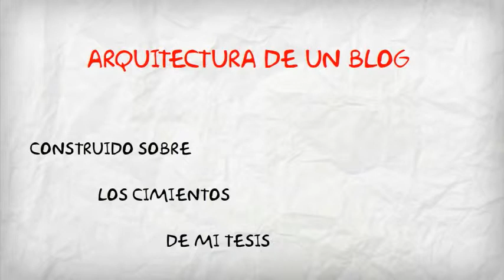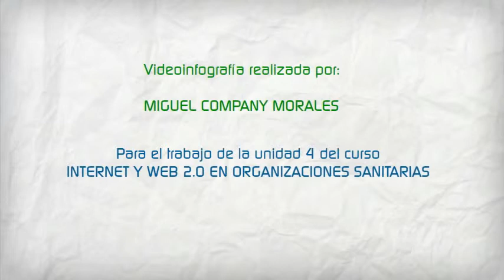ARQUITECTURA DE UN BLOG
Motivaciones que impulsaron la creación del blog, INVESTIGACIÓN SOCIAL SALUD Y OBESIDAD-- Created using PowToon -- Free sign up . Make your own animated videos and animated presentations for free.  PowToon is a free tool that allows you to develop cool animated clips and animated presentations for your website, office meeting, sales pitch, nonprofit fundraiser, product launch, video resume, or anything else you could use an animated explainer video. PowToon's animation templates help you create animated presentations and animated explainer videos from scratch.  Anyone can produce awesome animations quickly with PowToon, without the cost or hassle other professional animation services require.